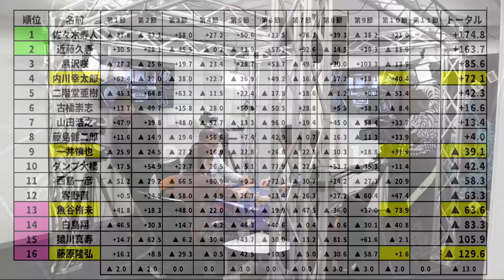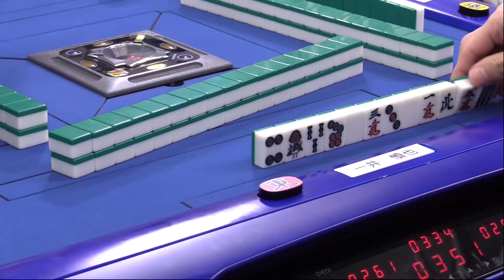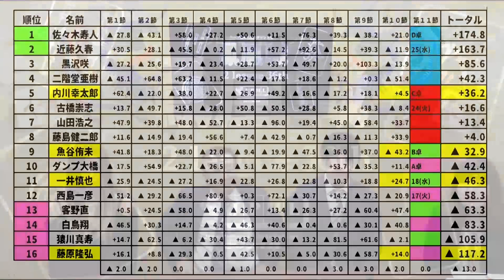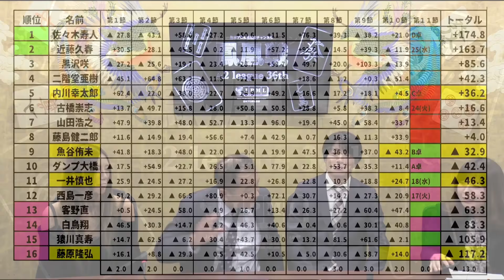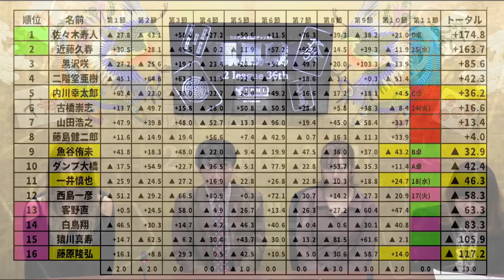【麻雀】第36期鳳凰戦A２リーグ第10節D卓４回戦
内川幸太郎vs魚谷侑未vs藤原隆弘vs一井慎也
実況：楠原遊
解説：和久津晶
ルール：日本プロ麻雀連盟公式ルール